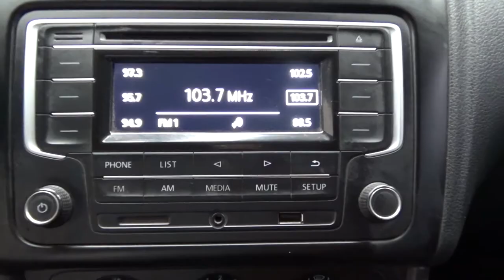Volkswagen / Vento / 2019 - 3712